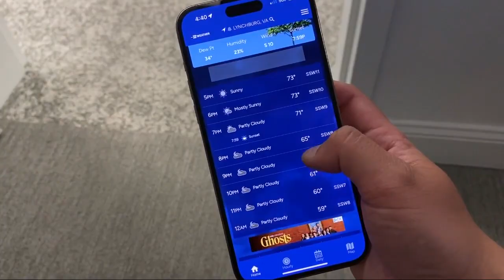Watches, warnings and what makes a severe thunderstorm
Do you know the difference between a watch and a warning?

Both terms are used pretty frequently in our weathercasts.

But what do they mean?